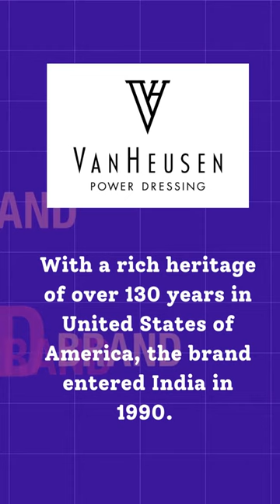Aditya Birla Brands - Louis Phillipe, Van Heusen and Allen Solly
In this video, we look at the main brands of Aditya Birla Fashions and Retail. Most of these are homegrown brands. Some of these are exclusive licenses for international brands.

This video is a short extract from our full video on Aditya Birla Fashion and Retail This short video covers the original brands acquired by ABFRL from Madura Coates, viz. Louis Phillipe, Van Heusen and Allen Solly.